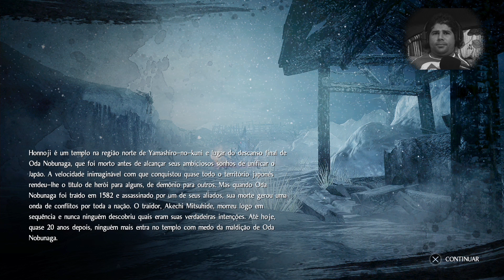Nioh - Legendado PT-BR #30 -Mission 8 -Cai a Neve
O Canal mmanythingsbr orgulhosamente disponibiliza o GamePlayer completo 100% do game como o vídeo de Nioh - Legendado PT-BR #30 -Mission 8 - Falling Snow (Cai a Neve)

Descrição do Vídeo:

Nioh - Legendado PT-BR #30 -Mission 8 - Falling Snow (Cai a Neve)

Sobre o Game:

Nioh promete trazer muita dificuldade para os donos do PS4, trazendo um estilo de jogo que lembra Dark Souls e Bloodborne tanto na jogabilidade muito parecida com Dark Souls, como na ambientação e trilha sonora mais parecidos com Bloodborne. Ou seja, os inimigos são difíceis, os combates intensos e você vai morrer muito. O game foi lançado em 7 de fevereiro 2017, ficou em desenvolvimento por 13 anos e é exclusivo do console da Sony foi desenvolvido pela Team Ninja, o jogo é um RPG, ambientado no estilo samurais e muitos combates não é um jogo facil mas muito bom de ser jogado, o que é otimo para o inicio de 2017 e para os donos do PS4.

Dados Técnicos:

Data de lançamento inicial: 7 de fevereiro de 2017
Desenvolvedor: Team Ninja
Gênero: RPG eletrônico de ação
Plataforma: PlayStation 4
Estúdios: Koei Tecmo Holdings, Sony Interactive Entertainment
Modo: Jogo eletrônico para um jogador, Jogo multijogador